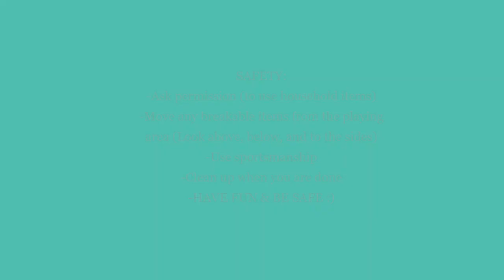Paper Plane Toss // @Home PE Carnival Games-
Here is a fun @HOME Carnival type game. You can play head to head with someone or you can play against the clock. See how many times you can throw a paper airplane into a bucket, box, laundry basket, etc in one minute. As always, be safe and have fun.
Ask permission before using household items.
Clear your playing area of fragile or breakable items.
(Look above, below, and to the sides of where you'll be playing)

Don't forget to put everything away when you are done.

I hope you enjoy the audio and fun 3D effects I added to the video :)